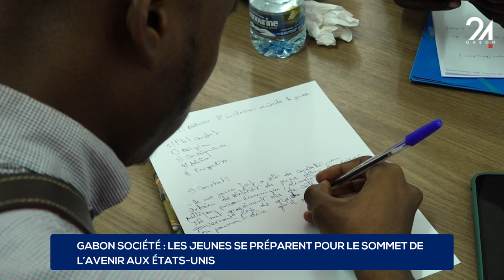GABON SOCIÉTÉ LES JEUNES SE PRÉPARENT POUR LE SOMMET DE L'AVENIR AUX ÉTATS-UNIS